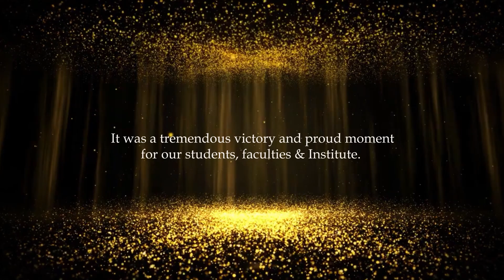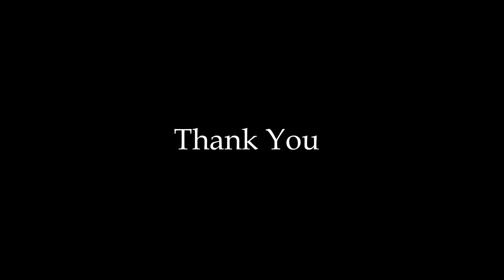Artisan Awards 2023 - IIG South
Artisan Awards 2023! This prestigious event, organized by the Gem and Jewellery Export Promotion Council (GJEPC), showcases the incredible talents of the youth in the country.

All the stunning jewelry pieces showcased in this video have been manufactured by the renowned Laxmi Diamonds in Bengaluru. With its commitment to quality and excellence, Laxmi Diamonds has established itself as a leading name in the industry. Each piece is a work of art, meticulously crafted to perfection using the finest materials and techniques.

Join us in the celebration of the remarkable achievements of these talented individuals and immerse yourself in the world of exquisite jewelry craftsmanship.